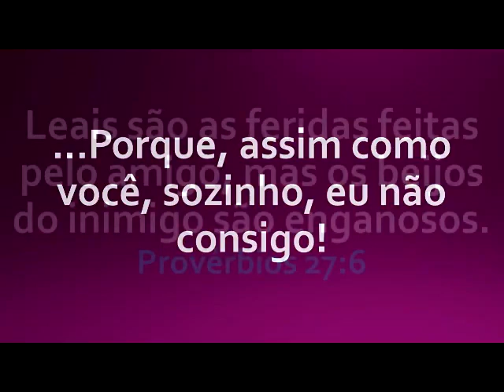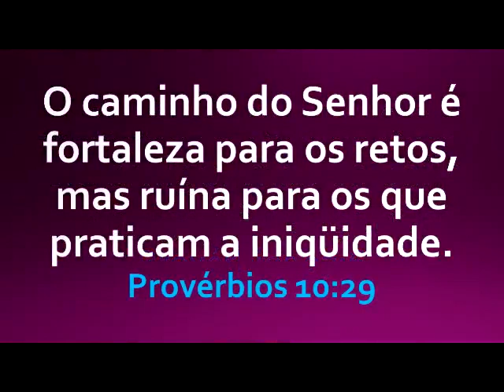Lições de vida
Um elefante em um corrego ajudado por outro